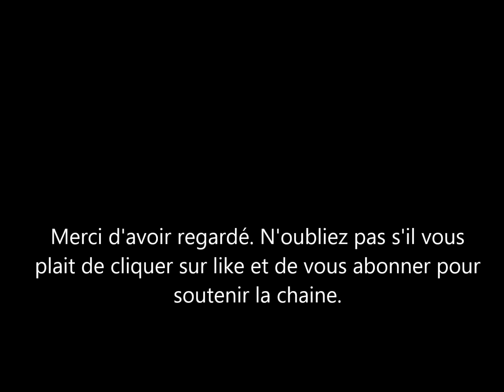Camilla va porter une couronne avec des diamants d’Afrique du sud pour ne pas énerver les indiens.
Camilla la belle mère du prince Harry sera couronnée en mais prochain.